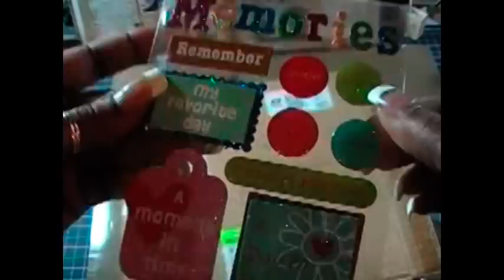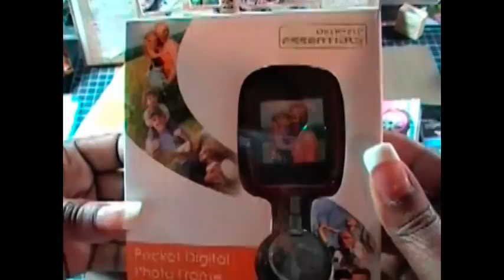Swap from TrevaP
Swap I participated in at Mochascrapper.ning.com with TrevaP...